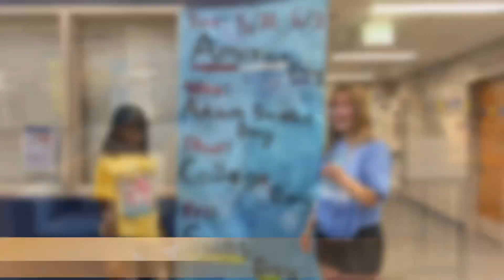Video Announcements | 5/31